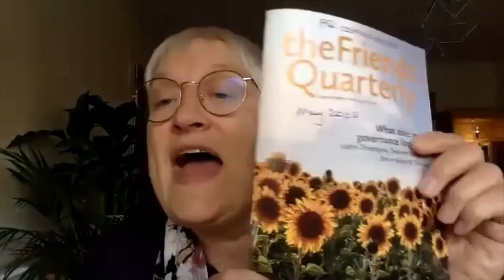Friends Quarterly Conversations: good governance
A chance to dive deeper into Friends Quarterly by hearing from Deborah Rowlands and Judith Thompson, in conversation with the editors, reflecting on their recent article in Friends Quarterly.